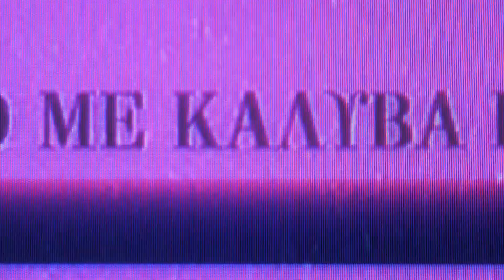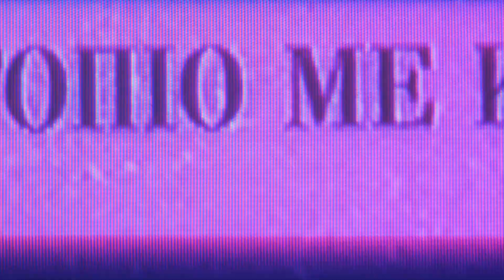Τοπίο με Καλύβα και Δάσος ΤΡΕΪΛΕΡ / Landscape with Forest and Hut TRAILER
Movie Trailer Music  by HKISKS